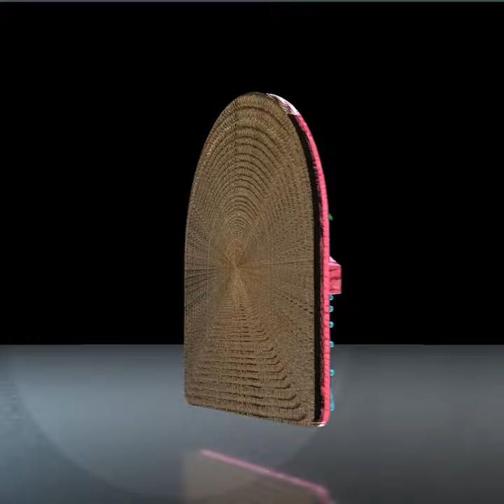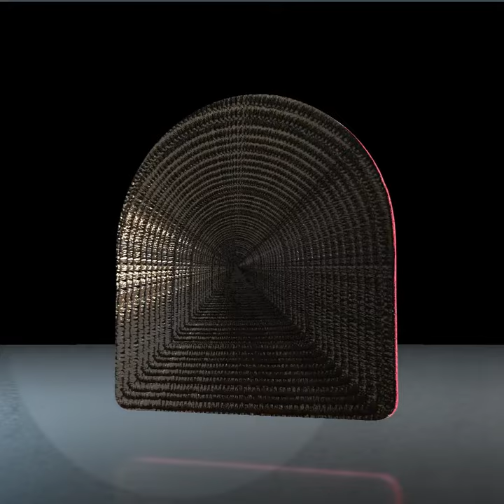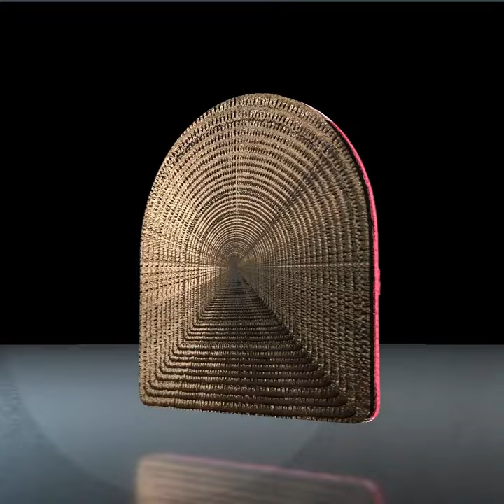HouseOrdnung - CL0ckL0v3 (Original) by Orbs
HouseOrdnung - The Inspiring Musical Talent on a Unique JourneyMeet HouseOrdnung , the musical force behind the name Daniel Pohl.More than just a talented artist, HouseOrdnung, also known as the "Real Three Kings," transcends boundaries to embrace forgiveness, charity, and a profound philosophy of life.
SymbolismOfTheStar: In a symbolic baptism, HouseOrdnung associates himself with a real star, a representation of his relentless pursuit of forgiveness and his commitment to transforming life's challenges into positive experiences.
TheStar: This symbolic act extends beyond personal forgiveness to a universal scale, encompassing everything and everyone. A cherished individual has even been officially recognized as ST. Daniel Pohl in tax records, and a star certificate subtly synchronizes the day of January 6 and his birthday.
MusicandProjects: HouseOrdnung wears multiple hats – a music industry artist, an exceptional DJ, and a visionary for innovative business ideas. Through his music, he seeks to spread joy and inspiration. His projects embody values such as forgiveness, charity, freedom, and peace, providing a platform for collective experiences that resonate long after the music stops.
TheInvitation: Embark on an extraordinary musical journey with HouseOrdnung, celebrated as a groundbreaking project under the name
"PlanetLightsGalaxy" across the collective tapestry of all planets.
ThisUnique opportunity, orchestrated by Top Music Events, marks a significant milestone in the collective history of music. Join HouseOrdnung in experiencing the powerful fusion of charity, peace, freedom, and forgiveness woven into the vibrant energy of this outstanding project. Beyond being a celebration of music, it stands as a symbol of harmonious unity across all planets. Come, be part of the joyous celebration of music in this grand project.